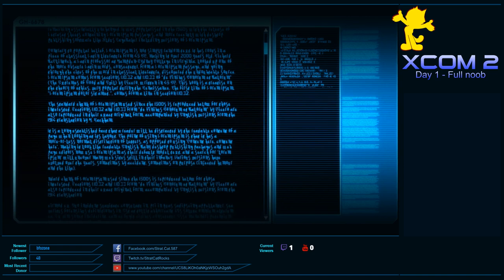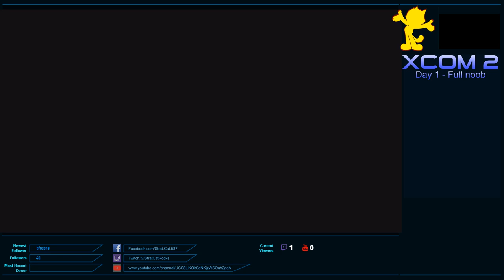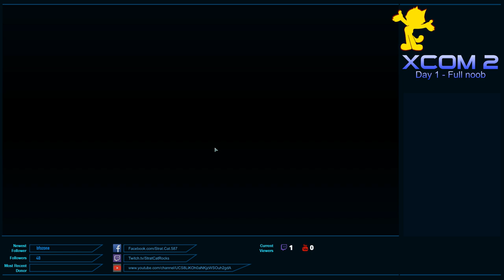Full Noob from the beginning - Maxed Graphics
I'm a former rock guitar player that is stuck at home because I have Multiple Sclerosis and can no longer work.  Gaming, especially race simulators, are my got-to for competition, coordination and social activity.  I run either Assetto Corsa, Assetto Corsa Competizione, Wreckfest, Automobilista,  Forza Horizon 4, American/European Truck Simulator(s) and the occasional random non-driving game.

You are welcome to join in when I'm hosting a public server.  Just let me know!

  I love my friends and family.  They have made it possible for me to have more content than I could ever afford and I am forever grateful for that as well as their continued support and as sim-racing competitors.

  In Assetto Cosa I use the SOL mod for dynamic weather, lighting including brake glow and track lights.

Note: If you're in chat be aware there is a lag and I get messages late and respond when I see them.
Your chat will appear on-screen in the stream as soon shortly after I receive it.